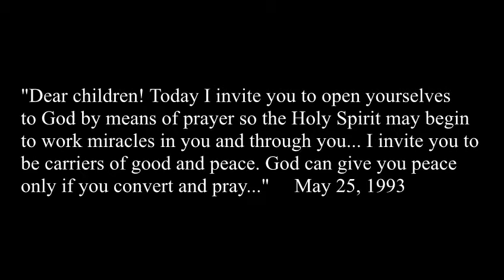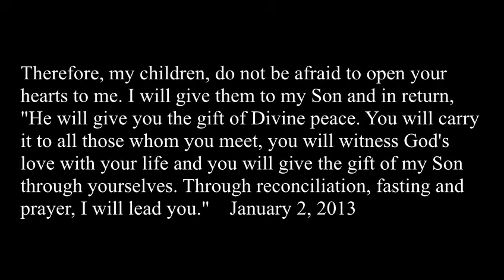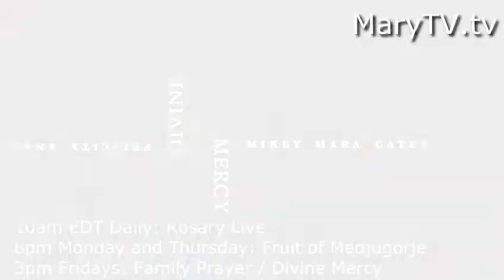Episode 5 Family Prayer / Divine Mercy 1-4-13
This week Annie shares about the importance of receiving God's peace and how to do it, Ana plays diva on the set, and the girls lead the Divine Mercy Chaplet.